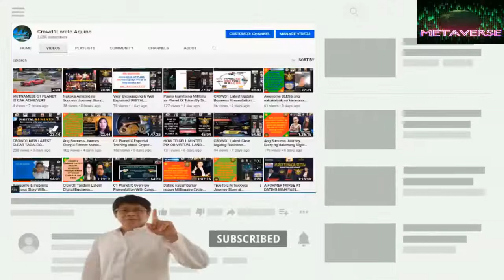CROWD1 Success Story ng dating Emplyedo sa Govierno Si President Sir MHON & Si Maam Julie Calleja